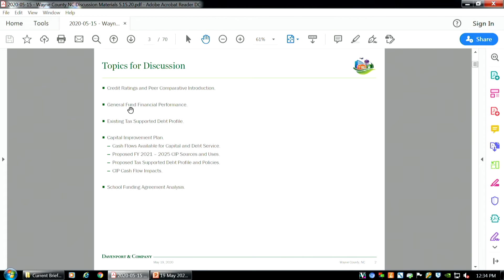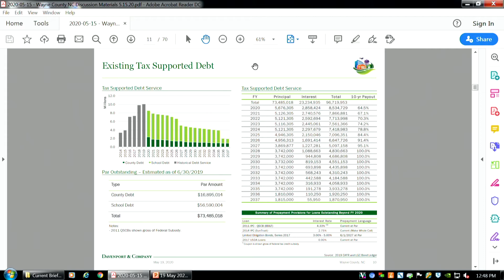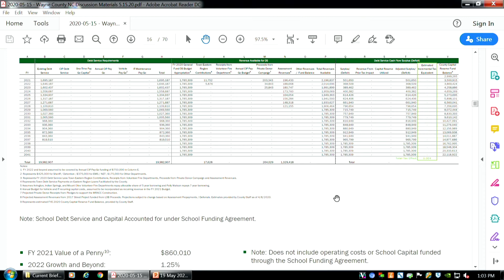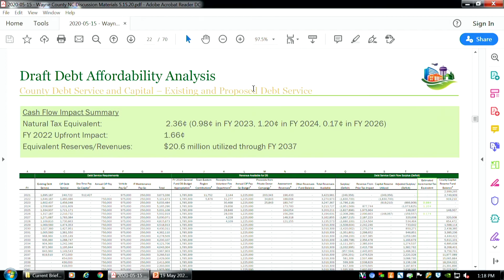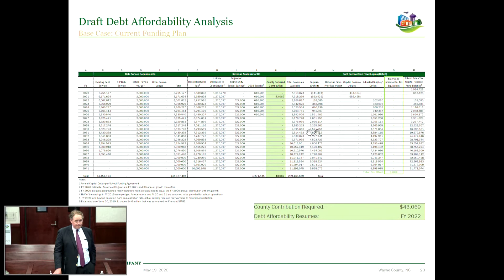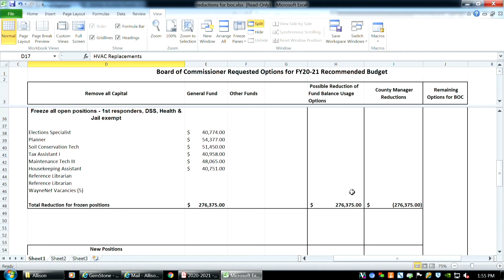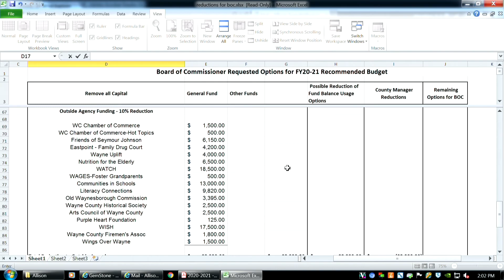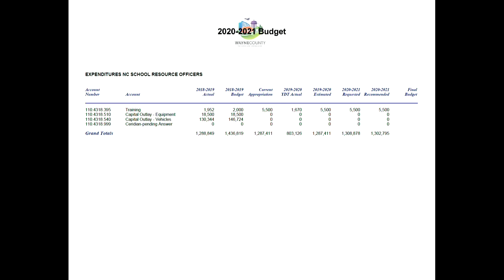Board of Commissioners Regular Meeting - 5/19/20